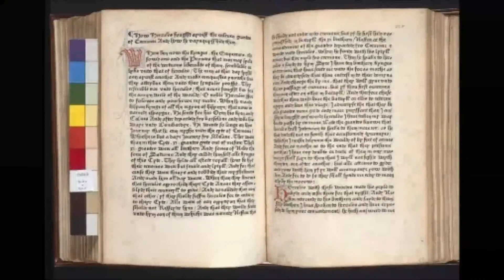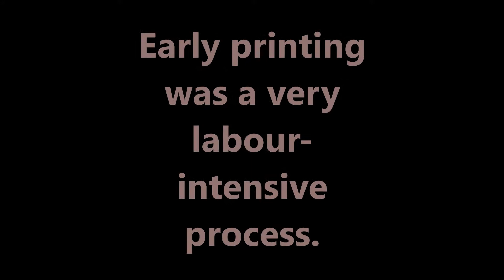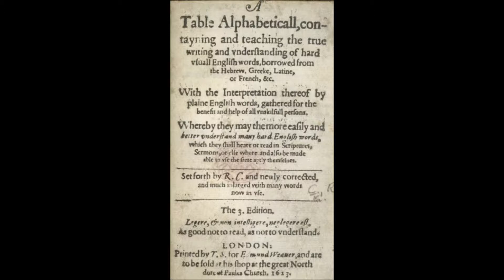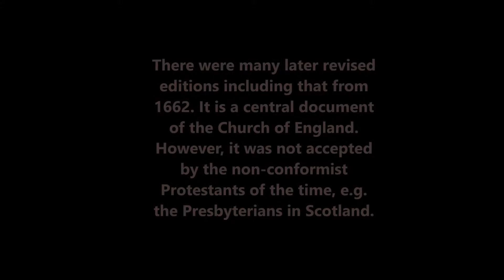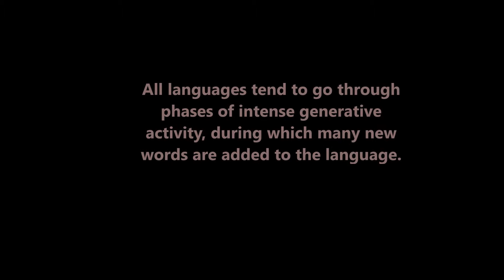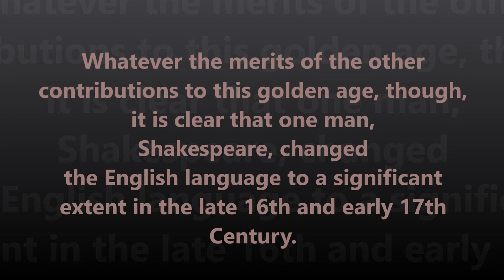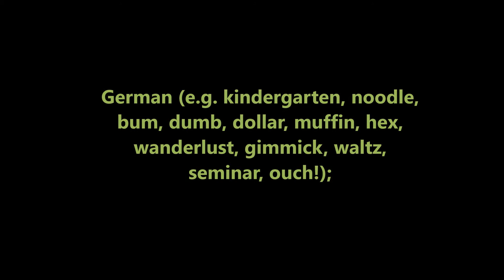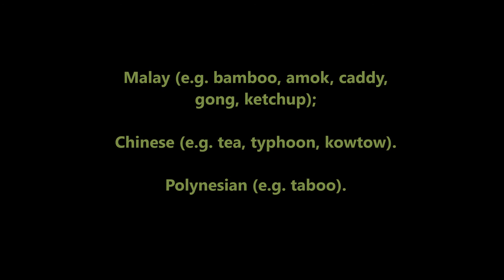EARLY MODERN ENGLISH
A brief history about Early Modern English...